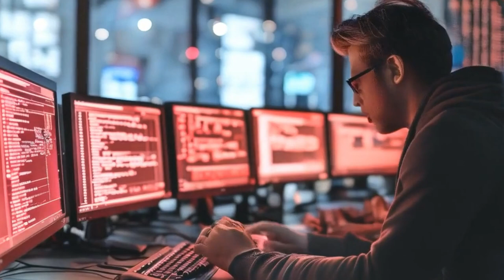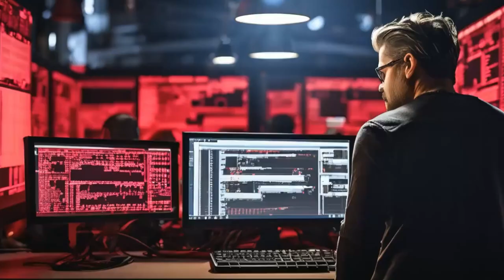IT Rock Stars (AI Song - Pop Song For IT Support Staff)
This song celebrates the unsung heroes of the IT world, affectionately known as 'IT Rock Stars.'

📱 DESCRIPTION 📱
 In the verses, it paints a picture of the late-night hustle, where while others sleep, these individuals keep the digital world running smoothly. They face constant challenges, but their dedication shines through as they tackle each issue with determination. Despite facing criticism at times instead of praise, they persist, knowing they are the ones who make things right. The chorus serves as a tribute to their resilience and expertise, highlighting their role in fixing problems and turning situations around. Ultimately, the song is a heartfelt ode to the often overlooked but indispensable members of the IT community.

📱 SONG LYRICS 📱
00:00 - [Verse 1]
While others sleep, late in the night,
We're the ones who, keep things running right.
Solving issues, a never-ending race,
We're the backbone, of this wonderful place.

00:33 - [Chorus 1]
IT Rock Stars!
Unsung heroes, behind the scenes,
Fixing problems, mending dreams.
When the systems crash, and go down,
We're the ones, who turn it around.
IT Rock Stars!

01:12 - [Verse 2]
Managers asking, for updates,
Knee-deep sorting, through mistakes.
Each recovery, we give it our all,
Sometimes we're, hitting a wall.

01:39 - [Chorus 2]
IT Rock Stars!
IT Rock Stars!

02:19 - [Bridge]
When the errors, begin to clear,
Instead of thanks, it's criticism we hear.
But we soldier on, through the long night,
Knowing we're the ones, who make it right.

02:45 - [Chorus 3]
IT Rock Stars!
IT Rock Stars!

03:32 - [Outro]
Here's to the team, each one of you,
Who keep things running, that's what you do.

📱LICENSE📱